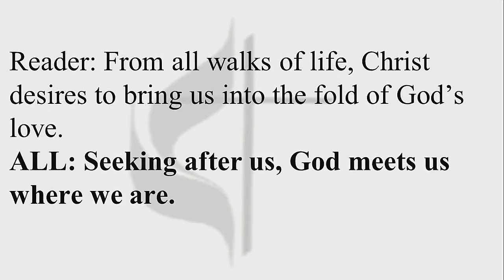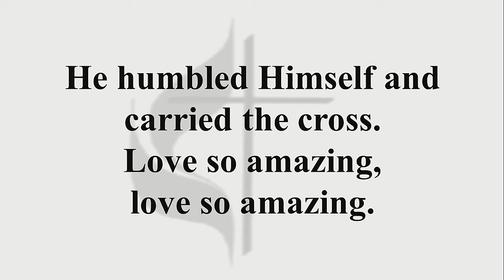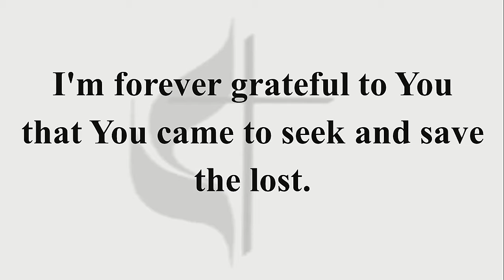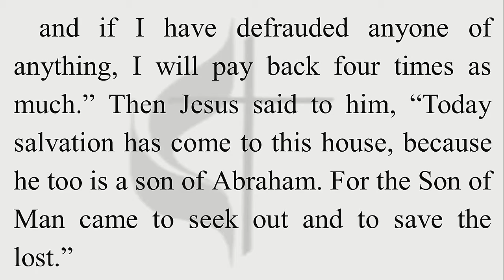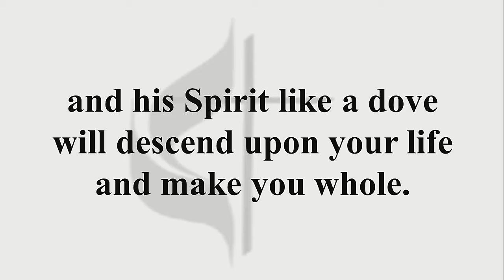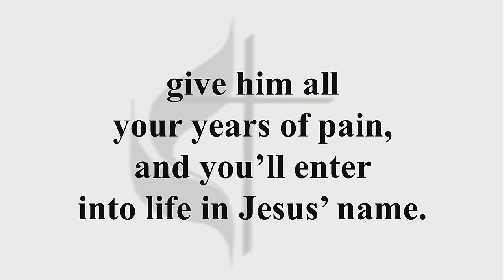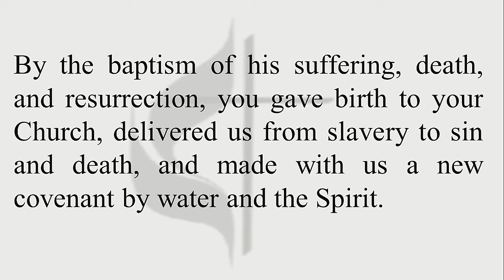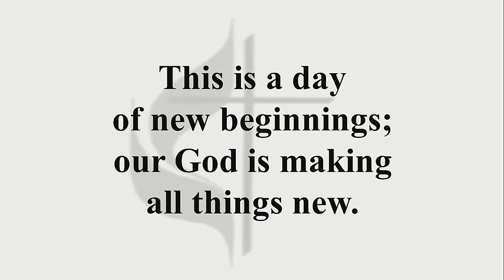April 3, 2022 - Jesus and the Wee Little Man